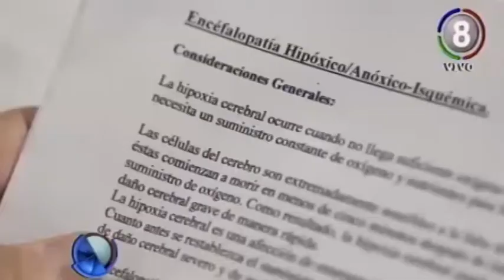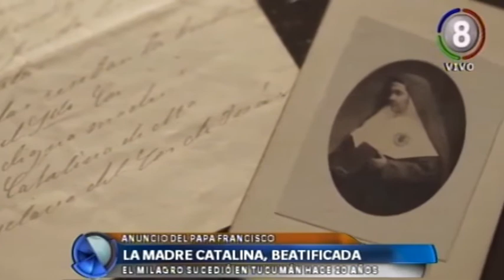La Madre Catalina, Beatificada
La Madre Catalina, fundadora del Colegio Las Esclavas Sagrado Corazón de Jesús, fue beatificada hoy por el Papa Francisco. El pontífice consideró que la religiosa (fallecida en el siglo XIX) le salvó la vida hace 20 años a una tucumana que había sufrido muerte súbita. Esa tucumana hoy tiene 79 años y se llama Sofía Acosta.